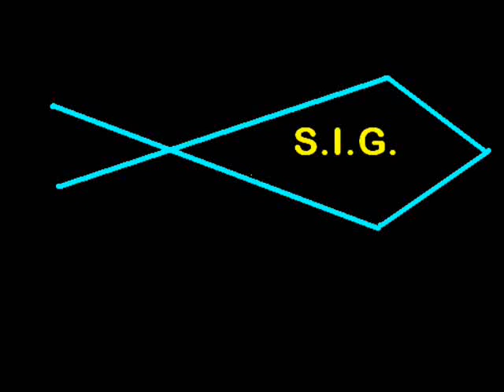10.03.2011 Zaporizhzhya.Ukraine.wmv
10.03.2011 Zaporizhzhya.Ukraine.